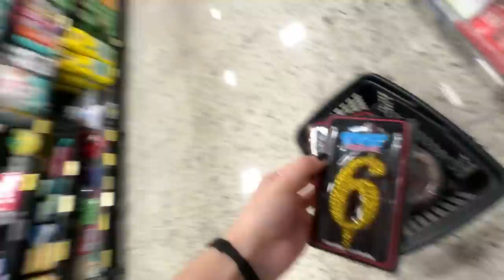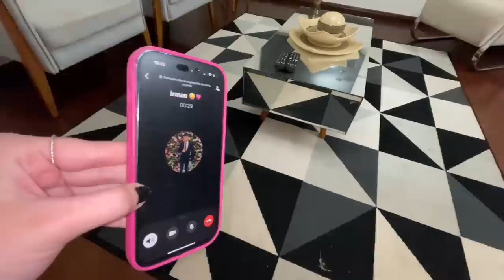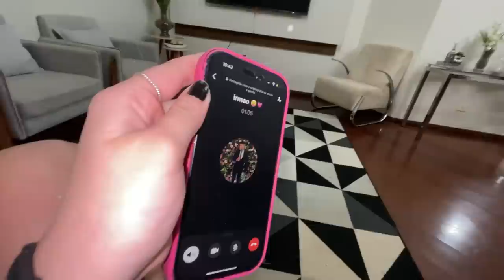ESSE FOI O PIOR ANIVERSÁRIO DA MINHA VIDA...